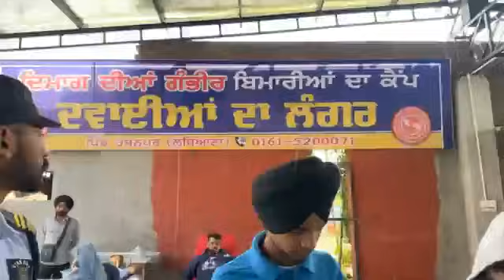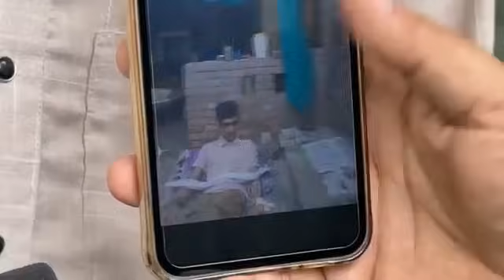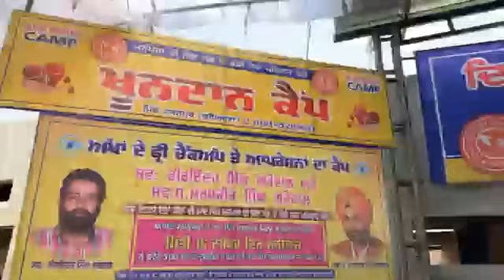ਦਿਮਾਗ ਦੀਆਂ ਗੰਭੀਰ ਬਿਮਾਰੀਆਂ ਦੇ ਕੈਂਪ..07-11-2023ਕੈਂਪ ਵਿਚ ਆਏ ਲੋੜਵੰਦ ਮਰੀਜਾਂ ਦੀ ਤੰਦਰੁਸਤੀ ਲਈ ਅਰਦਾਸ ਕਰਿਉ ਜੀ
ਦਿਮਾਗ ਦੀਆਂ ਗੰਭੀਰ ਬਿਮਾਰੀਆਂ ਦੇ ਕੈਂਪ..07-11-2023
ਕੈਂਪ ਵਿਚ ਆਏ ਲੋੜਵੰਦ ਮਰੀਜਾਂ ਦੀ ਤੰਦਰੁਸਤੀ ਲਈ ਅਰਦਾਸ ਕਰਿਉ ਜੀ

[We, being registered [ REGISTRATION NO. LDH/21887/452 ] social worker society help and cure most deprived, helpless, homeless, sick and wounded people. Yet to date we helped a lot of deserving people those are helpless on earth of God. A common man even can’t look at worm wounds (Maggot Infestation) of helpless patients. It is God gifted dare to look after, cure and care them to get them towards healthy life.